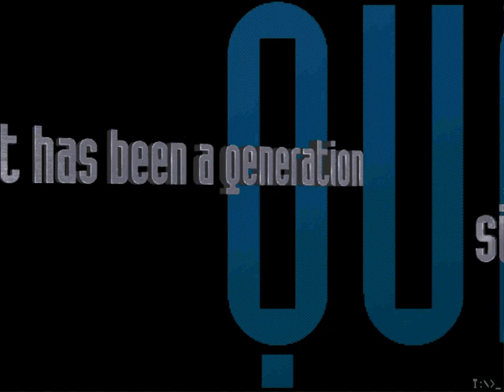Helicops [PC, 1997] Walkthrough, Chapter 1: Yutaro Shipyards